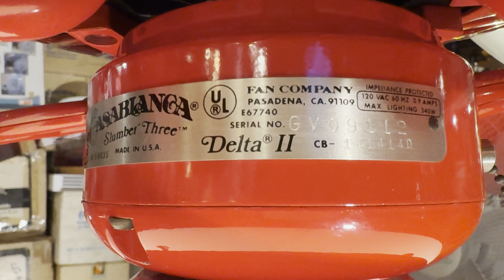1987 Casablanca Delta II - Ferrari Red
This is no custom job. This is the real deal. This is a Casablanca Delta II ceiling fan model 141414D in Ferrari Red finish, with B86 high gloss Ferrari red blades, dated July 9, 1987. The light kit is a generic 4" fitter painted to match the fan. It came with an antique brass genuine Casablanca K1 fitter, but I opted instead for the matching red one. The beehive glass is also my addition, it came on the bottom of a Regency Countess I picked up from Construction Junction about a year ago. Anyway, Ferrari red was part of Casablanca's 'Designer Group' of finishes that was introduced in 1986 and also included snow white, gloss black, designer gray, decorator mauve, which was later phased out for dusty rose, and Moroccan sand. The fan itself was one of a matched pair listed on Marketplace in the northwestern PA, I sent the listing to @RockinReed97 and he picked them up, kept one fan for himself and I took the other. If you're watching this video, thank you immensely for that. I hope to find a permanent install spot for this fan in the future!